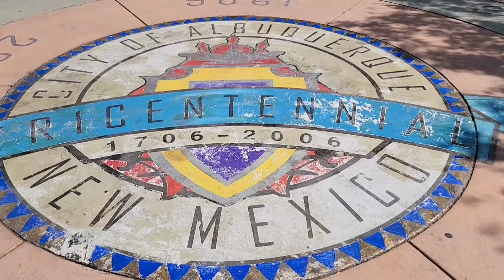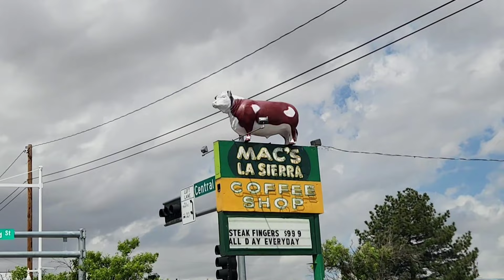Opening of the Downtown Growers Market | Fun, Food, Music, Art and More!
Always a good time at the downtown market at the park. So many people and doggies enjoying the music and food...

Or click on that Super Thanks Heart ♥ just below the video. Thank You!!!